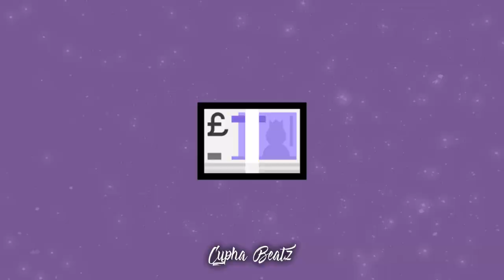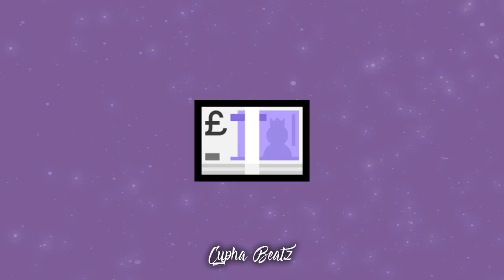Flute Trap Luciano Type Beat "CASH CASH CASH" 💷 | prod. by LUIS BEATS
📀 LUIS BEATS 📀

💣professional beat , Luciano type beat, flute beat, trap beat, hard bass beat.

🎁 Key: d-minor;  BPM: 151;

👊🏼🔥Best rapper and brother❤️: xJacuzy

🎵About me: Male, I'm making beats now for 1year, music is life❤️.

💪🏼If you like my work and you want to see more leave a 🗨️ or a 👍🏼.

🖥EQUIPMENT:
💻DAW: FlStudio 20 Signature Bundle
🎧Headphones: Beyerdynamic DT-770 PRO/80 Ohm
🎤Microphone: Rode NT1-A Complete Vocal Recording
🎹Keyboard: M-Audio Code 61 Black
🔊Monitor boxes: Yamaha HS 7 W Bundle
🎚🎛Interface: Audient iD14